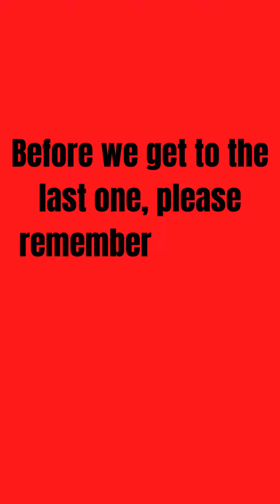Who's Bhe Best Youtube Boxer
Welcome to Quiz Tube, the ultimate hub for mind-bending challenges and limitless trivia excitement! 🧠🔥

At Quiz Tube, we invite you to embark on a captivating journey through the vast landscapes of knowledge, where every question is a key unlocking the doors to wisdom. With a commitment to making learning both entertaining and enlightening, our quiz channel is designed to cater to trivia titans and casual quiz enthusiasts alike.

**🌟 A World of Knowledge Unveiled:**
Dive headfirst into the fascinating world of information with our daily infusion of brain teasers, fun facts, and pulse-pounding trivia. Quiz Tube is not just a channel; it's an interactive adventure that transforms the pursuit of knowledge into an exhilarating experience.

**🔍 Explore Diverse Quiz Categories:**
No matter where your interests lie, Quiz Tube has you covered. Explore an array of quiz categories ranging from history to pop culture, science to sports, and everything in between. Our carefully curated quizzes are crafted to ignite your curiosity, challenging you to stretch your mental muscles and discover new horizons.

**💡 Join the Quiz Tube Community:**
Become part of our vibrant community of quiz enthusiasts as we embark on a collective quest for knowledge. Engage with like-minded individuals, share your insights, and challenge others to test their wits. Quiz Tube is more than just a channel; it's a gathering place for those who seek intellectual stimulation and camaraderie.

**🚀 Your Personal Quiz Odyssey:**
With fresh content uploaded regularly, each quiz on Quiz Tube is a unique odyssey waiting to captivate your intellect. Whether you're an experienced QuizMaster or a newcomer to the world of trivia, there's always a new challenge that promises to entertain, educate, and inspire.

**🏆 Claim the Title of QuizMaster:**
Challenge your friends, family, and fellow quiz warriors to determine who deserves the coveted title of QuizMaster. Climb the ranks on our leaderboard, earn bragging rights, and showcase your intellectual prowess. The thrill of competition is alive and well at Quiz Tube, where every correct answer brings you one step closer to victory.

Join a jakepaul ksi loganpaul growing community of knowledge seekers and let the quizzes begin. Quiz Tube isn't just a channel; it's a universe where every subscriber contributes to the collective pursuit of wisdom.

**✨ Conclusion:**
In a world filled with information, Quiz Tube is your beacon of intellectual excitement. Let the quizzes begin – because at Quiz Tube, the adventure never ends, and every correct answer is a triumph! 🌟🚀